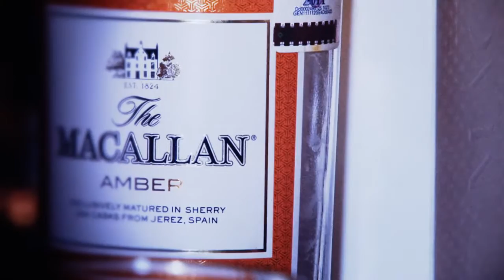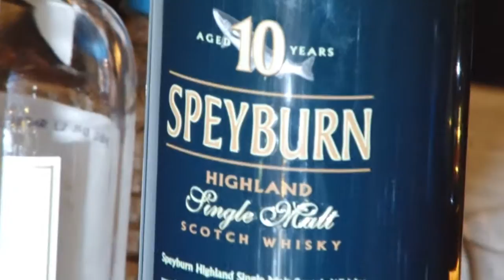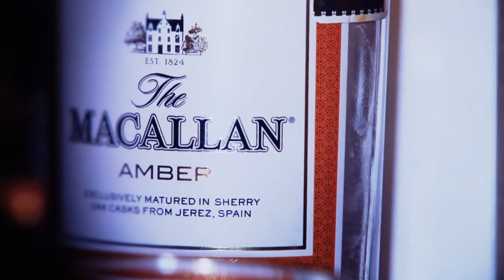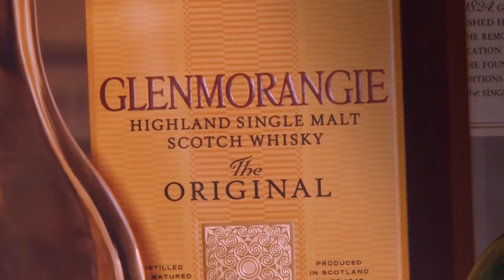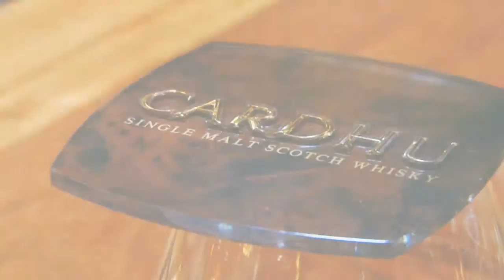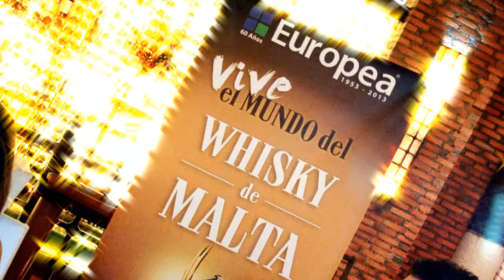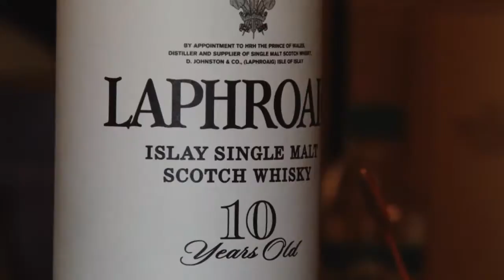La Europea: Vive El Mundo de Whisky de Malta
Como cada año, La Europea reune a los mejores "single malt" y te los presenta en esta celebración que se llevará a cabo en todas sus sucursales del 1 al 30 de Junio. ¿No sabes que regalar el Día del Padre? ¿Que tal un Single Malt?: Speyburn, The Macallan, Glenlivet, Cardhu, Hibiki, Glenfidditch y Laphroaig son algunos iconos que nos acompañan esta noche desde el restaurante Puerto Madero, en Arcos Bosques.